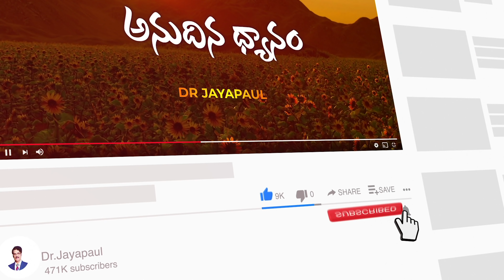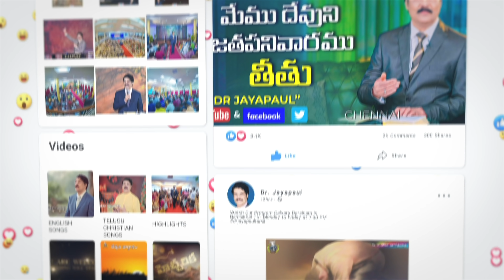పశ్చాత్తాప పడితే, దేవుడు సంతాప పడతాడు! || Manna Manaku 1418 || Dr Jayapaul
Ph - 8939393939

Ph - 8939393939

Dr Jayapaul